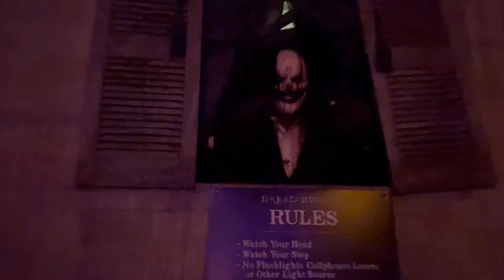Hits 96 Experiences Dread Hollow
The Hits 96 Crew visits Dread Hollow...Chattanooga's Premier Haunt. Go to dreadhollow.com to purchase your tickets and to find more information.